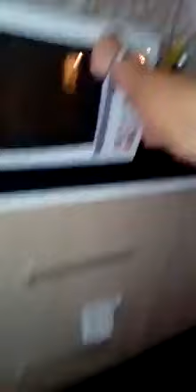‪Vanusa Sk - Temos um babycat na família, sério. Não... | فيسبوك‬